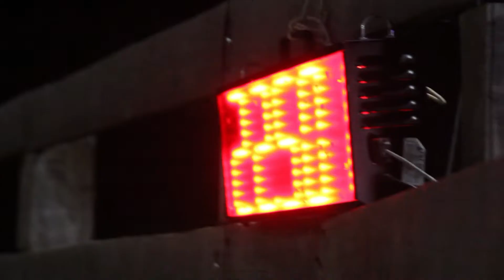CAVALGADA BONFIM 2017